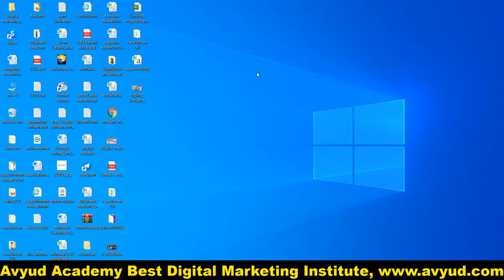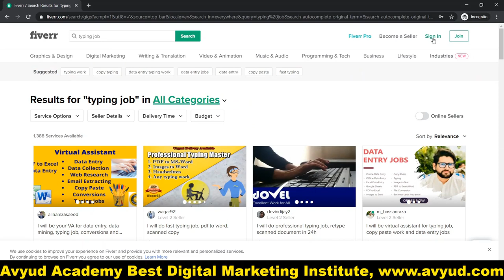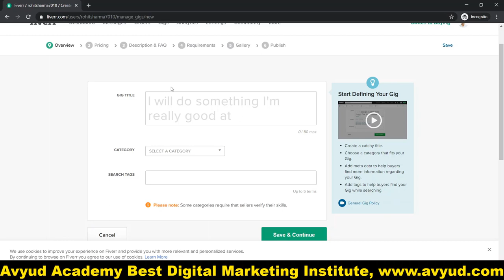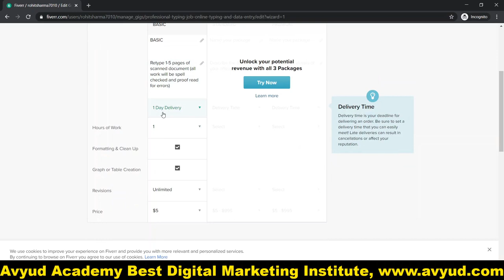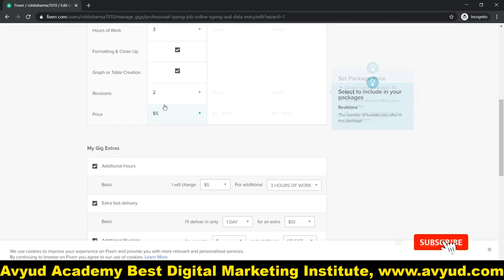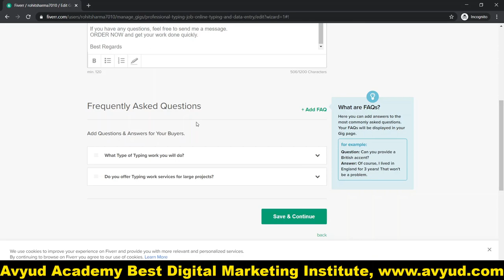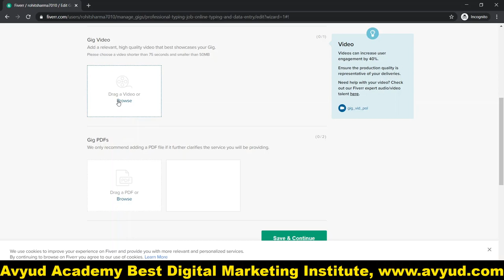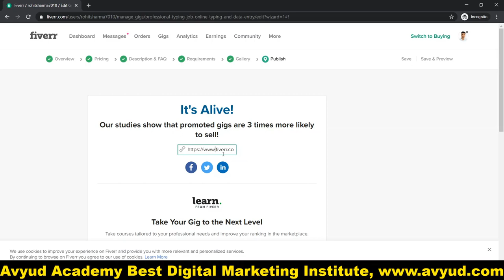Best Part Time Typing Job | Earn From Online Fiverr Work | Freelancer Typing Work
Part Time Typing Job is a great opportunity to earn money by working online on fiveer.com. By working as freelancer Students, Housewives, Unemployed Persons, Employed Persons and retired persons can earn money from typing jobs from home. The typing job on fiverr.com is a part time job without investment. The online typing job can also be done on mobile and one can make money by just working for 3-4 hours daily. First, a person has to get himself registered on fiverr.com and create his profile. The registration is totally free and after registration one can start working from home on the website as a freelancer.

The fiverr.com is a global market place on which typing jobs are available. It is a genuine website providing online freelancer typing jobs, to be done from home. Even online typing part jobs at home for students is also available. The students can work from home and earn money for themselves as freelancers. The projects on the website are free and one has to pay no fee before bidding for any project. The online part time typing job for freelancers is very simple which can be done by knowing the language in which you have to type with good  typing speed and computer and internet  knowledge.

The video informs the viewers that an online part time typing job is basically a  data entry work from home on fiverr.com and requires no skill test to be given before registration or before bidding of the project. It is an excellent opportunity for Students, Housewives and Unemployed people to make money for themselves. Part Time typing work is a great source of income.

The viewers are educated in this video about:
► How to Make Money without Investment from Part Time online typing Data Entry Work from Home
► How to make money by Online Freelance Typing Work At Home.
► How to Earn Money from Freelance Data Entry Typing Work
► How To make money online from freelancing on fiverr.com
► How to get registered and bid projects online on fiverr.com

The  tutorial is in Hindi informing Housewives, Students, Retired, Unemployed and Employed persons to make good income by working part time on fiverr.com

► Is online typing job tutorial me bataya gaya hai
► Ke fiverr.com pe registration kaise kare.

Online Part Time typing  Data Entry Work se  students, housewives, retired aur unemployed logo key liaye income ki ak achi sadhan hai.

Fiverr.com pe part time, work from home, aur freelancers se students, housewives, unemployed kaise kamaye.

Avyud Academy Private Limited
92-F, 3rd Floor, Hanuman Mandir Market
Munirka, New Delhi, India 110067